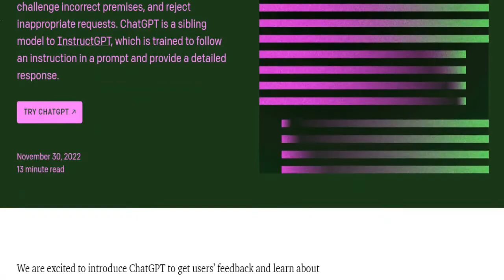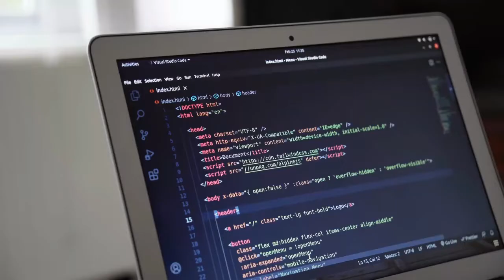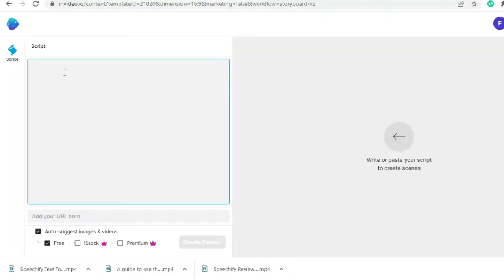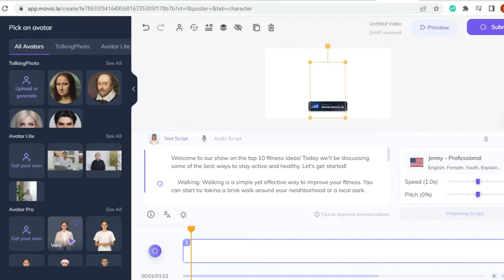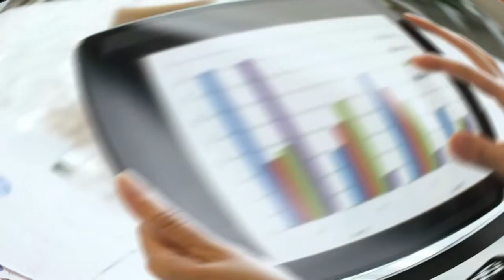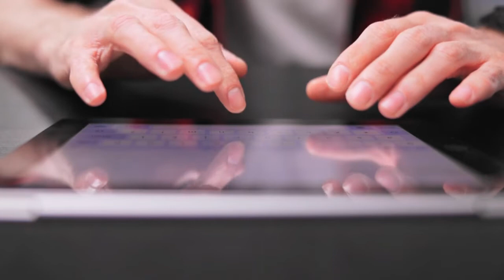Microsoft and Chatgpt Investment Deal✨ Easy Ways to Make Money with Chatgpt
Hey Guys! Welcome! In today’s video, I’ll discuss about Microsoft and Chatgpt Investment deal, also I’ll show easy ways to make money with Chatgpt.

In January 2023, Microsoft announced a $10 billion investment in OpenAI, the company behind the artificial intelligence chatbot ChatGPT. The deal made Microsoft OpenAI's exclusive cloud service provider and gave the company access to OpenAI's cutting-edge AI research.

The investment is a major coup for Microsoft, looking to catch up to Google and Amazon in the race to develop artificial general intelligence (AGI). ChatGPT is one of the most advanced AGI systems in the world, and its capabilities will only improve with Microsoft's investment.

Microsoft plans to use ChatGPT to power various products and services, including the Bing search engine, the Office productivity suite, and the Azure cloud platform. The company also sees ChatGPT as a potential platform for new products and services, such as virtual assistants and chatbots.

The deal between Microsoft and OpenAI is a significant development in the AI landscape. It shows that Microsoft is serious about AI and willing to invest heavily in the technology. It also puts Microsoft in a solid position to compete with Google and Amazon to develop AGI.
Also, if you are looking for ways to make money using technology, ChatGPT is the right platform.

With AI technologies like ChatGPT, there are more ways than ever to make money from your skills and knowledge. From creating content to helping customers, the options are endless.

ChatGPT (Chat Generative Pre-trained Transformer) is a chatbot launched by OpenAI in November 2022. The tool lets you type natural-language prompts from a power player in artificial intelligence called OpenAI. ChatGPT offers conversational, if somewhat stilted, responses and answers your questions.

ChatGPT's primary use is in human-like conversational simulation, but it can do much more. You can take furniture ideas from it and apply them to your work.

This AI-based technology has gained popularity over time in just a few months, and there has been much discussion. Witnessing its success and popularity, many have stated that ChatGPT will end the future of Google.

This AI-powered chatbot not only gives accurate answers to the users, but you could also make money from it. We have put together 6 ways to earn money using ChatGPT in 2023.

▶️ Here are top 6 ways you can earn money using ChatGPT:
1. Write Paid Content
3. Provide Content Editing Service
4. Conduct Research
5. Become an online tutor
6. Find Keywords for SEO